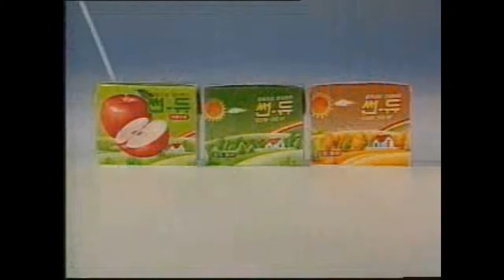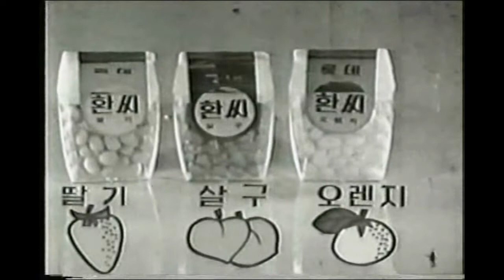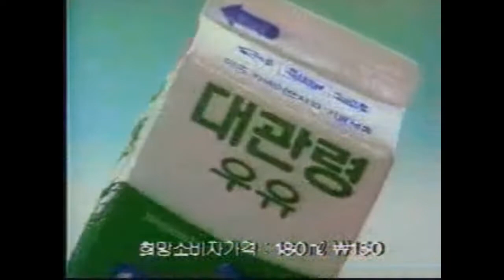옛날광고 모음